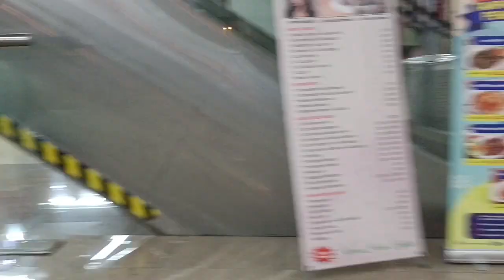Mangga Dua Square Time💃💃